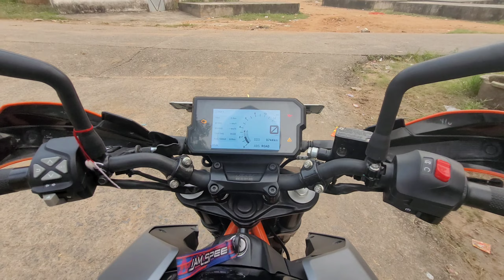SAMBALPUR KORAPUT...ON DUKE 390....☮️😁🤪......UNBELIEVABLE ROADS 🙏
Me and my friend Mitu we are going to koraput on my duke 390 from home to koraput  its 420 kms so in this video we are showing  bike ride from home to koraput bike  ..
how the roads what we are seeing in this bike trip how we reached koraput thats all and its mah birthday so we are going to celebrate there so stay tune for next video ...next video is ride to deomali. so do subscribe and share this video.

Background music